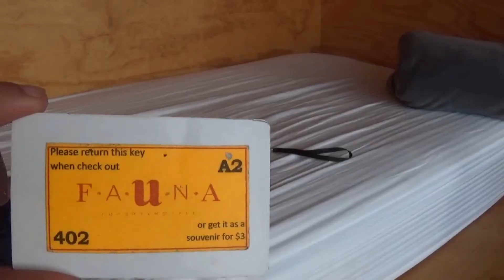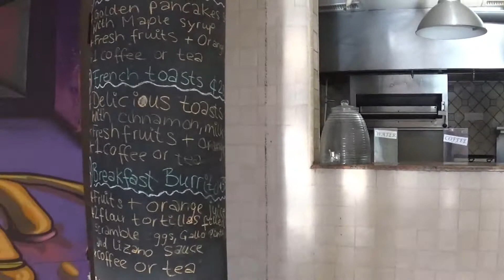HOSTEL en Costa Rica🛏 - Lujo Escazú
Bienvenidos a un Blog más, hoy les presento el hostel más lujoso de Costa Rica, digno de visitar para pasarla bien a bajo costo. Esto queda en Escazú y se llama Fauna Luxury Hostel.

Les recuerdo que si quieren descuentos en Hoteles y Posadas hay que utilizar este vinculo a continuación:

Lanyards
Small: $4,00 USD + Shipping
Large: $8,00 USD + Shipping

Lentes de Sol D2RL: $35 Edición Limitada.

Me pueden seguir en Instagram: dreams_2rial